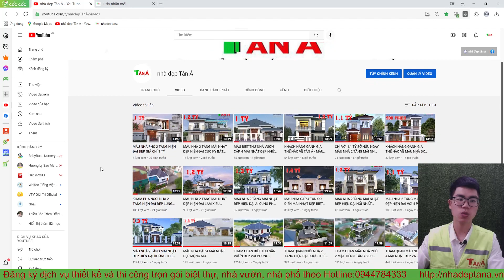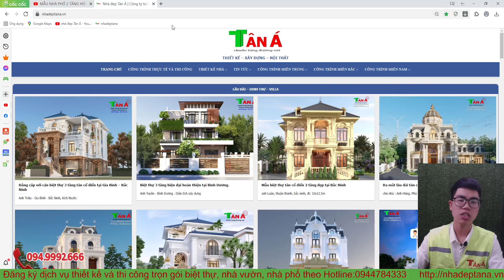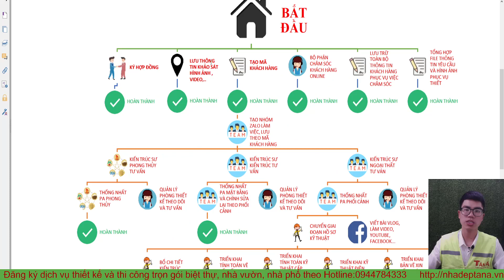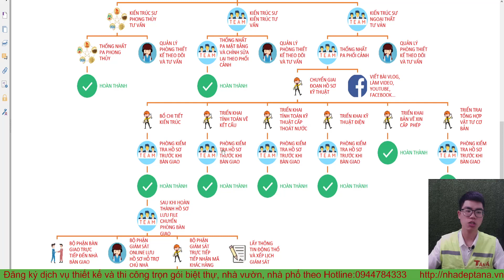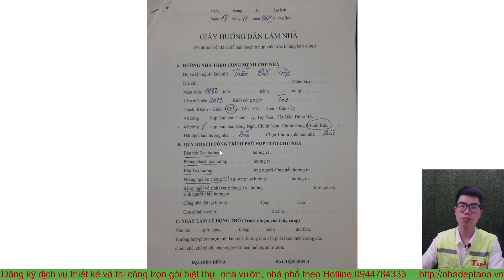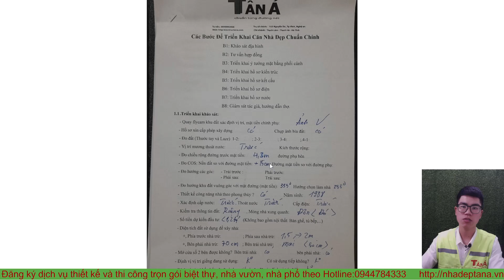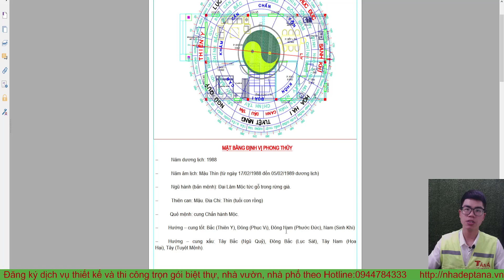MẪU NHÀ 2 TẦNG MÁI NHẬT HIỆN ĐẠI ĐẸP MĨ MIỀU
Mặt bằng công năng:
Tầng 1: PHÒNG KHÁCH, PHÒNG BẾP+ĂN, PHÒNG NGỦ, PHÒNG KHO, 1 NHÀ VỆ SINH
Tầng 2: PHÒNG THỜ, PHÒNG SINH HOẠT CHUNG, 2 PHÒNG NGỦ, 1 NHÀ VỆ SINH, SÂN PHƠI, BAN CÔNG.
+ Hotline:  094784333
+ Người làm video: Nguyễn Anh Hào
+ Mô tả : Nhà  ANH TIẾP- CẨM  XUYÊN - HÀ TĨNH
+ Kích thước:7,7 x12,5m